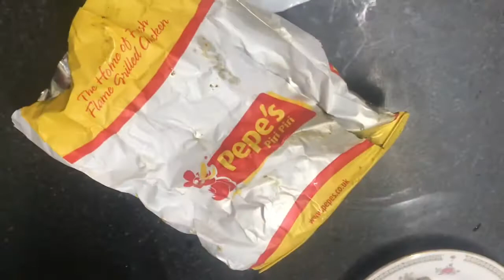Positivity IS an Inside Job! Vlog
Hey guys, I’m up at 2pm in the morning for you guys doing this vlog despite the fact I’m shattered after not sleeping well (again!) and handing in an assignment!

Nevertheless, the message I have is important and will hopefully leave you feeling motivated!